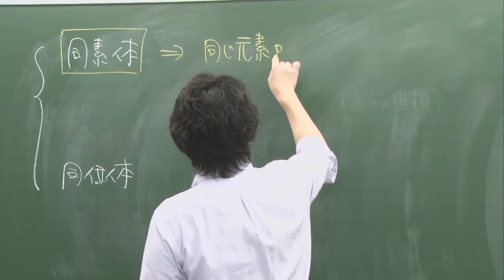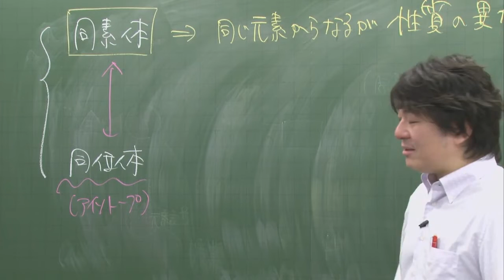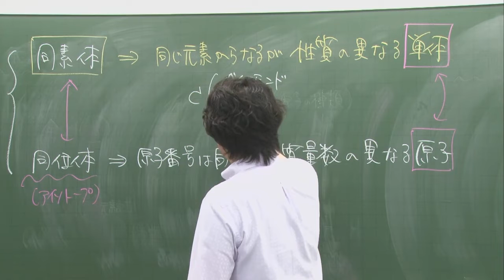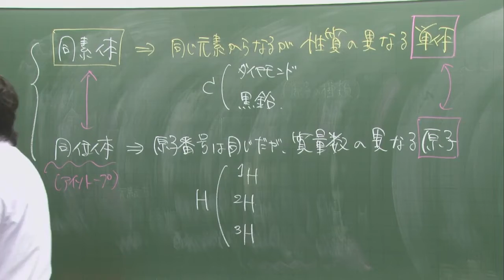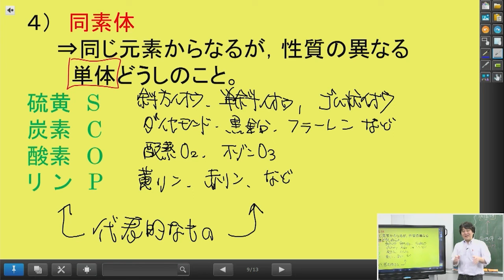【化学（理論）】同素体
▼節田 佑介（化学）
琉球海溝と沖縄トラフの間に位置する石灰岩の島である沖縄県の予備校で講師となる。
その後活動拠点を東京に移し、講師として多忙の日々を過ごしている。 “僕の授業は聞くだけではダメ。みんなの声が聞きたい”を持論に展開する授業は、「やる気を高めてくれる！」、「化学への理解を深めさせてくれる」と受講生から厚い信頼を得ている。
著書に『節田佑介のレベルアップ　医学部の化学　理論編』『定期テスト対策 地学基礎の点数が面白いほどとれる本』がある。

■N予備校 体験入学はこちらから！